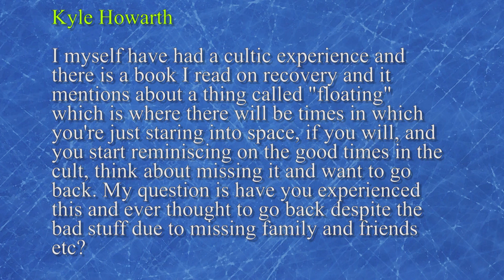Chris Shelton | Do I Ever Miss Scientology?